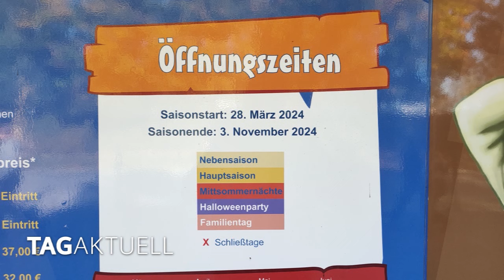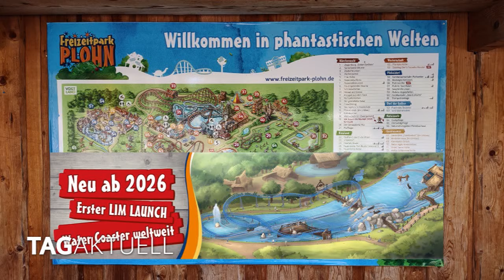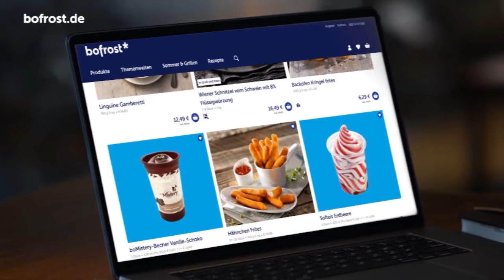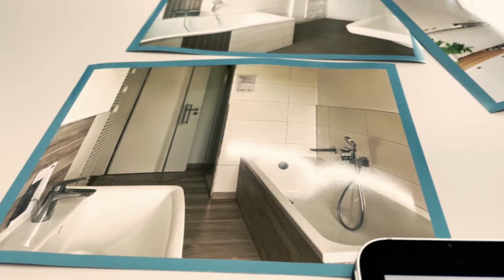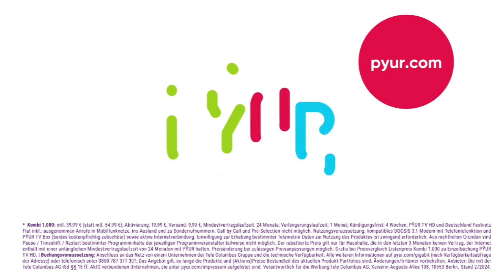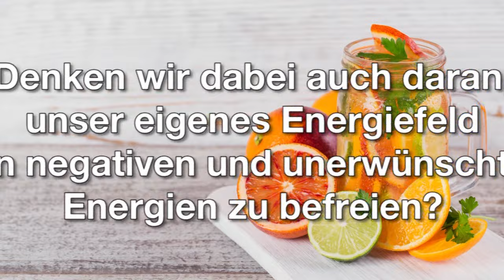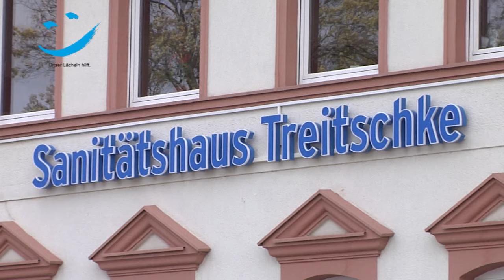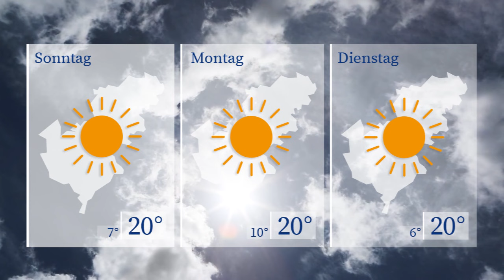TAGaktuell vom 18.10.2024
- Freizeitpark ganz auf Halloween eingestellt,
- FSV Zwickau empfängt Luckenwalde in der GGZ Arena,
- BSV steht in den Startlöchern zum zweiten Heimspiel